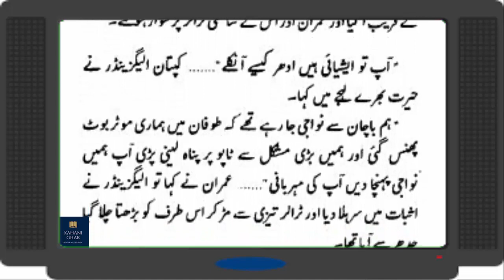Episode # 22 = Red Zero Agency || Imran Series By Mazhar Kaleem M.A || urdu novel imran series